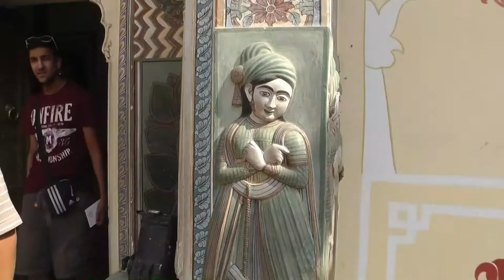Indie. Jaipur. Pałac Miejski. City Palace.सिटी पैलेस HD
Nazwa miasta pochodzi od imienia władcy radźpuckiego Jai Singha II. W 1727, kiedy państwo Mogołów przeżywało już kryzys, zdecydował on o przeniesieniu stolicy z pobliskiego fortu Amber do nowo wybudowanego miasta. Wybudował on Pałac Miejski -- kompleks ogrodów, dziedzińców i budynków pałacowych, będących  przykładem połączenia architektury radźpuckiej i mogolskiej. Początki Pałacu Miejskiego sięgają XVIII wieku, ale w XIX, a nawet na początku XX wielu był on systematycznie rozbudowywany.
Wycieczkę "Indie Złoty Trójkąt i Bollywood" zorganizowało BP Rainbow Tour.
City Palace, Jaipur, which includes the Chandra Mahal and Mubarak Mahal palaces and other buildings, is a palace complex in Jaipur, the capital of the Rajasthan state, India. It was the seat of the Maharaja of Jaipur, the head of the Kachwaha Rajput clan. The Chandra Mahal palace now houses a museum but the greatest part of it is still a royal residence. The palace complex, which is located northeast of the centre of the grid patterned Jaipur city, incorporates an impressive and vast array of courtyards, gardens and buildings. The palace was built between 1729 and 1732, initially by Sawai Jai Singh II, the ruler of Amber. He planned and built the outer walls, and later additions were made by successive rulers right up to the 20th century. The credit for the urban layout of the city and its structures is attributed to two architects namely, Vidyadar Bhattacharya, the chief architect in the royal court and Sir Samuel Swinton Jacob, apart from the Sawai himself who was a keen architectural enthusiast. The architects achieved a fusion of the Shilpa Shastra of Indian architecture with Rajput, Mughal and European styles of architecture